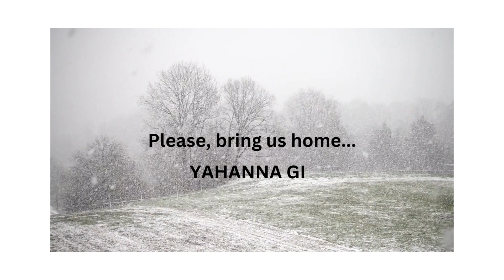Please Bring Us Home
Before I dreamed of going abroad, now I dream of being home...

Psalm 63:7 For You have been my help, And in the shadow of Your wings, I sing.

Exclusive membership perks, because you're special to me.